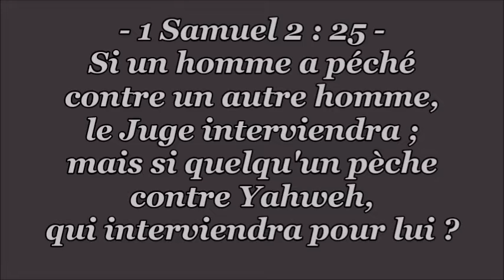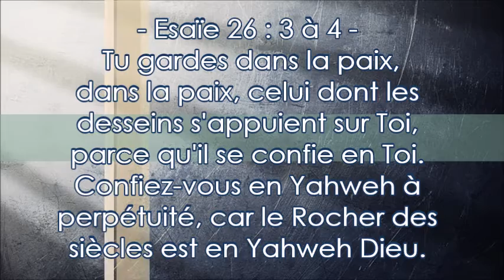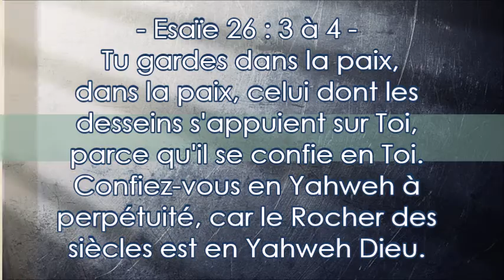ÊTRE EN PAIX AVEC DIEU - (extrait) - Shora Kuetu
1 Samuel 2 : 25  --  Si un homme a péché contre un autre homme, le Juge interviendra ; mais si quelqu'un pèche contre Yahweh, qui interviendra pour lui ?

Matthieu 12 : 31à 32 -  C'est pourquoi je vous dis que tout péché et tout blasphème sera pardonné aux hommes, mais LE BLASPHÈME CONTRE L'ESPRIT NE LEUR SERA PAS PARDONNÉ.  Quiconque parlera contre le Fils de l'homme, il lui sera pardonné ; mais quiconque parlera contre le Saint-Esprit, il ne lui sera pardonné ni dans ce siècle, ni dans le siècle à venir.

Hébreux 12:14 -- Recherchez la paix avec tous, et la sanctification, sans laquelle nul ne verra le Seigneur.

Romains 12:18 -- S'IL EST POSSIBLE, autant que cela dépend de vous, soyez en paix avec tous les hommes.

2 Corinthiens 5 : 20 -- Nous sommes donc ambassadeurs pour Christ, et c'est comme si Dieu vous exhortait par notre service ; nous vous supplions donc pour l'amour de Christ de VOUS RÉCONCILIER AVEC DIEU !

Esaïe 26 : 3 à 4 --Tu gardes dans la paix, dans la paix, celui dont les desseins s'appuient sur toi, parce qu'il se confie en toi. Confiez-vous en Yahweh à perpétuité, car le Rocher des siècles est en Yahweh Dieu.

Actes 17 : 30 à 31 a --
Mais Dieu, sans tenir compte des temps d'ignorance, annonce maintenant à tous les hommes en tous lieux qu'ils se repentent,  parce qu'il a arrêté un jour où il jugera le monde selon la justice,...

2 Pierre 3 : 9 à 13 ---  Le Seigneur ne retarde pas l'exécution de sa promesse, comme quelques-uns croient qu'il y ait du retard, mais IL EST PATIENT ENVERS NOUS, NE VOULANT QU'AUCUN NE PÉRISSE, MAIS QUE TOUS ARRIVENT À LA REPENTANCE.
 Or le jour du Seigneur viendra comme un voleur dans la nuit, et en ce jour-là, les cieux passeront avec le bruit d'une effroyable tempête, et les éléments seront dissous par l'ardeur du feu, et la terre avec toutes les œuvres qu'elle renferme sera brûlée entièrement.  Puisque toutes ces choses doivent se dissoudre, quelles ne doivent pas être la sainteté de votre conduite et votre piété ?  en attendant et en hâtant la venue du jour de Dieu, par lequel les cieux étant enflammés seront dissous, et les éléments se fondront par l'ardeur du feu !  Mais nous attendons, selon sa promesse, de nouveaux cieux et une nouvelle terre, où la justice habitera.

vidéo : Les exigences de Dieu -  (Shora Kuetu )